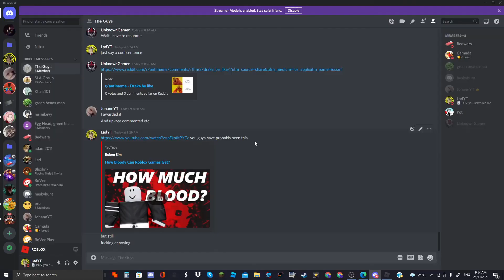Ragequitting at bedwars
they are very sweaty tryhards